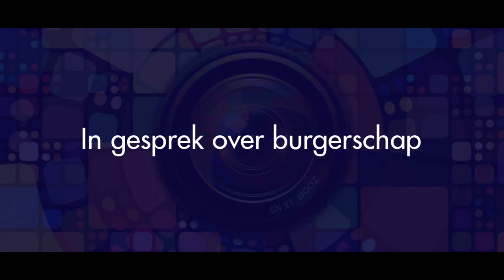Burgerschap - 2020 - Paul Rosenmöller, voorzitter VO-raad en Anko van Hoepen, vicevoorzitter PO-Raad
Een tweegesprek over burgerschap als het ‘hart’ van het onderwijs, met nadruk op het omgaan met elkaar en het in gesprek gaan met leerlingen.
Deze ontmoeting op beeld vormde de opening van de conferentie Focus op burgerschap 2020 (18 november 2020).